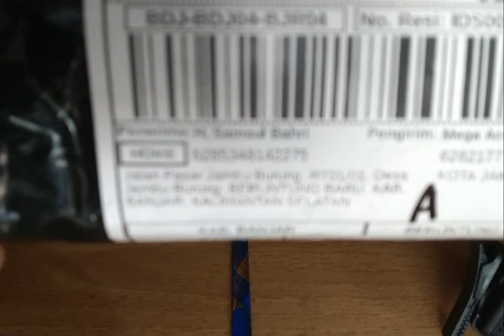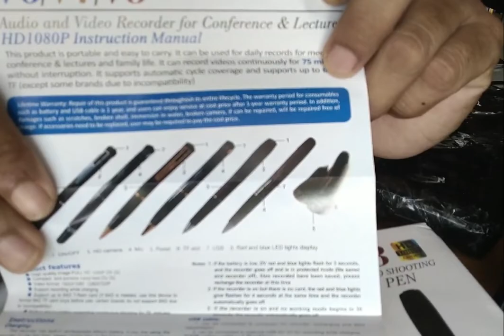Unboxing Spy Camera Pen V8 HD 1080P - Kamera Tersebunyi Model Polpen - Shopee UHJ Banjar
Adapun topik video saya kali ini adalah:
Spy Camera Pen V8 HD 1080P - Kamera Tersembunyi Model Pulpen
* Kamera Tersembunyi Model Pulpen Ini , Sangat Di Butuhkan Untuk Merekam Kejadian Penting Tanpa Di Ketahui Orang Lain , Produk Terbaru V8 Ini Memiliki Penutup Kamera Yang Bisa Di Tutup Dengan Cara Di Geser , Sehingga Di Saat Tidak Menggunakan Camera Tersebut , Orang Tidak Akan Mengetahui Bahwa Pulpen Tersebut Merupakan Sebuah Kamera Pengintai , Dan Amannya Terhindar Dari Debu Yg Masuk.
* Produk Kamera V8 Ini Menggunakan Memory Micro Sd Untuk Penyimpanan Hasil Videonya ( Memory Belum Termasuk Yah... )
* Produk Kamera V8 Ini Memiliki Hasil Rekaman Yang Lumayan Jernih Dengan Kualitas Video HD 1080P
* Produk Kamera V8 Di Desain Pulpen Yang Elegant Dan Enak  Di Genggam Untuk Di Pakai Menulis
* Pulpen Di Desain Di Putar Untuk Mengeluarkan Mata Pulpennya .
Description :
- Video Format : Avi  ( Download Media Player VLC or FLV Player )
- Video Resolution : 1920*1080 VGA ( HD )
- Video FRame Rate : 30fps  1 fps
- Length : 145mm
- Supporting system : for Windows me/2000/xp/2003/vista, for Mac OS10.4 (uncertainty, depends on the computer model)
- Charge voltage : DC-5V
- Interface type : 2.5 USB Port
- Memory  : TF Card,Max 64GB ( Memory Not Include )
- Battery type : high-capacity lithium polymer

Packing Includes :
- Dus
- Buku Panduan
- Pen Camera V8
- Kabel Cas

Garansi 1 Bulan ( Ada Segel Toko Kami Di Setiap Unitnya )
Temukan Spy Camera Pen V8 HD 1080P - Kamera Tersembunyi Model Pulpen seharga Rp195.000. Dapatkan sekarang juga di Shopee!
Semoga ini menjadi lahan silaturahmi kita dengan segala berkahNya:
Hoby, Penelusuran,
Elektronika, Teknologi,